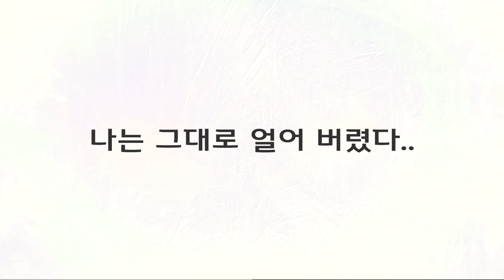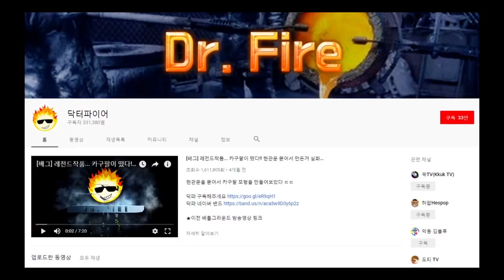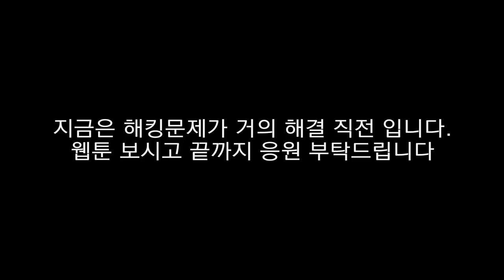[미니웹툰2편]닥터파이어 해킹사건!!★러시안 해킹 수법 공개..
해킹문제는 해결되기 직전입니다. 곧 정상적으로 채널이 돌아오니
끝까지 응원부탁드립니다.

★이전 배틀그라운드 방송영상 링크